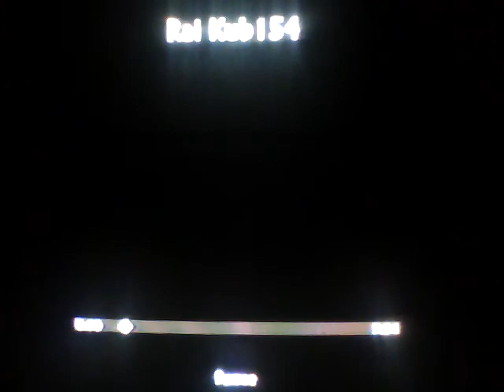Uncharted 2- Lag Switch 3: Power Lag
This faggot uses Power weapons to lags but, not the worse I have ever seen.